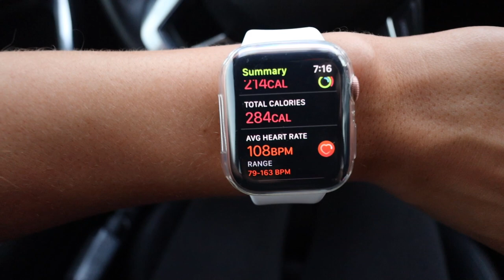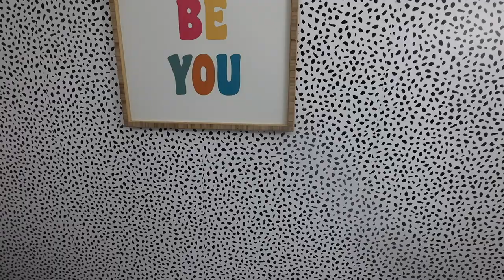VLOG: Eyebrow tinting, workout with me, running errands, opening up about my past, new inventory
Hope you enjoyed, even though this vlog was a bit all over the place.

Lululemon Black Festival Bag
Lululemon Sports Bra (Similar)
Gymshark Leggings
White Adidas
Apple Watch
White Apple Watch Band
Blue Lululemon Hoodie